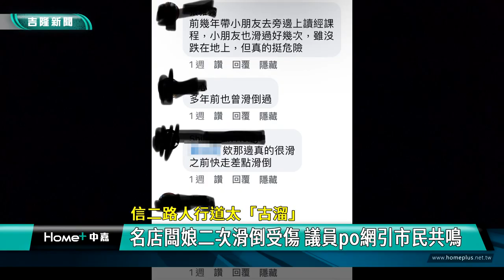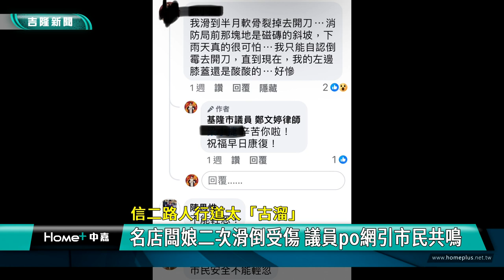人行道 安全|磁磚 濕滑|鄭文婷 曾怡芳|停車場 消防局|排隊名店 老闆娘|2024 中嘉新聞|信二路人行道太「古溜」 名店闆娘二次滑倒受傷 議員po網引市民共鳴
排隊名店老闆娘消防局前人行道滑倒受傷 鄭文婷po臉書引發市民共鳴

東北季風來臨，基隆市進入雨季，其中在信二路停車場到消防局門前這段人行道因為表面鋪磁磚一下雨就容易濕滑，基隆孝三路一家排隊名店的老闆娘就在這裡二次滑倒受傷，接獲陳情的基隆市議員鄭文婷將這個情形po網後引發共鳴，民眾紛紛留言，連基隆市議員曾怡芳也是受害者之一，鄭文婷、曾怡芳與陳軍佐三位議員因此召開協調會呼籲相關單位在10/30議會開議前達成改善共識，並在下一個月完成相關工程，以保障民眾行的安全。

基隆市議員鄭文婷指著這條位於基隆市消防局與信二路停車場前的人行道表示這裡就是讓孝三路知名排骨蝦仁飯老闆娘二次滑倒受傷的地方。

接獲闆娘陳情的鄭文婷將相關狀況po網後引發共鳴，多位民眾紛紛留言曾在同一地點滑倒，基隆市議員曾怡芳也是受害者之一。

行經該處的民眾也直言這個路段的人行道下雨天容易濕滑，走起來有點怕怕的。

由於這段人行道來往人潮眾多，因此鄭文婷偕同曾怡芳與陳軍佐議員特別召開協調會，邀集消防局、交通處及工務處等相關單位討論如何進行改善，消防局代表表示因為消防車進出關係這段人行道鋪面需要使用具有承載相當重量的材質，交通處也表示信二路停車場委外經營業者願意負責施作停車場外的人行道部分，工務處方面則建議使用壓花地坪的工法即可克服，對此鄭文婷要求相關單位在10/30議會開議前達成共識並在議會進行報告，如果各方都沒有異議希望能在下一個月完成改善工程，以維護行人通行安全。